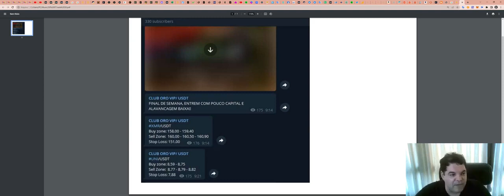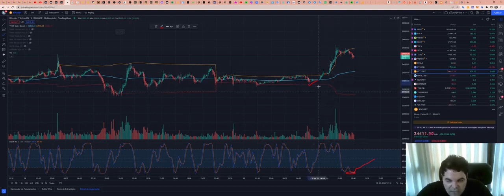Como funciona a SALA de SINAIS - Aqui explicamos TUDO!!!